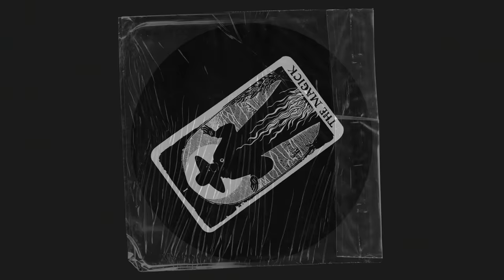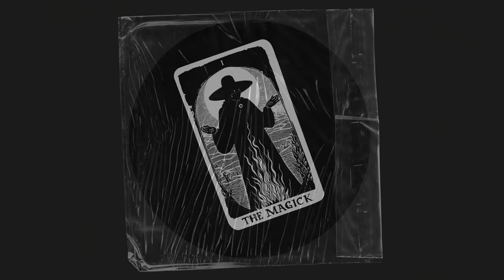WITCHZ - The Magick